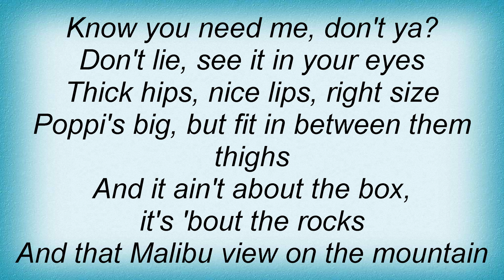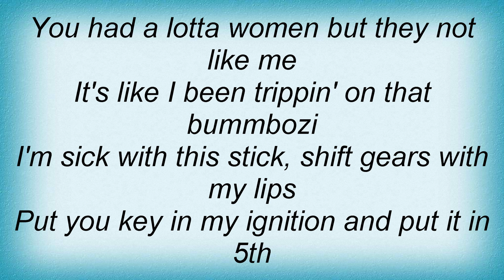Blu Cantrell - Impatient Lyrics_1